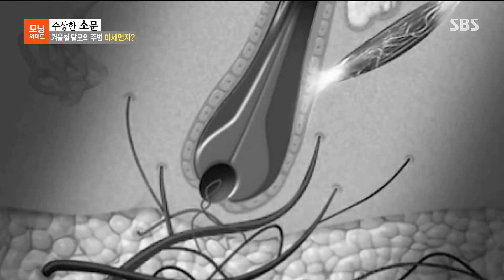[모닝와이드] 수상한 소문 : 겨울철 탈모의 주범 미세먼지?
난방과 보온에 부쩍 신경 써야 하는 이맘때면 덩달아 조금씩 조금씩 올라가는 것이 있다. 바로 겨울철 불청객, 미세먼지 농도다. 안개가 낀 건가 착각할 정도로 심할 때는 그 수치를 매일매일 확인할 정도.